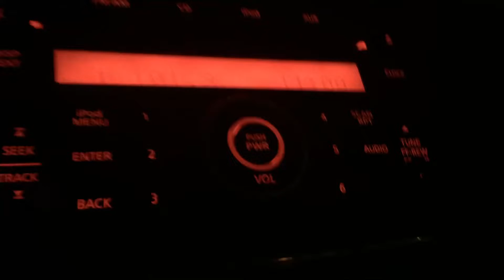KDWB-FM/Richfield, Minnesota Legal ID - July 23, 2022